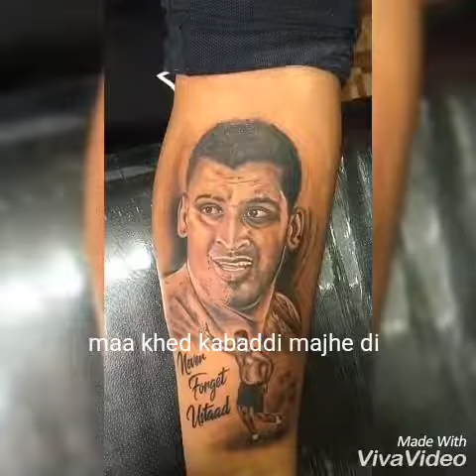Sukhman veer da bhaut pyar c es plyer naal ladda verka wala